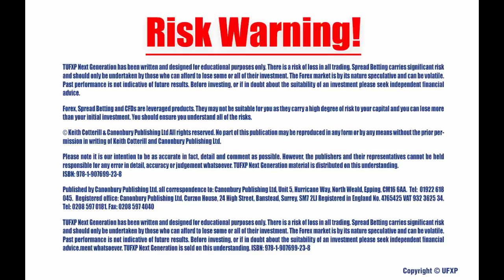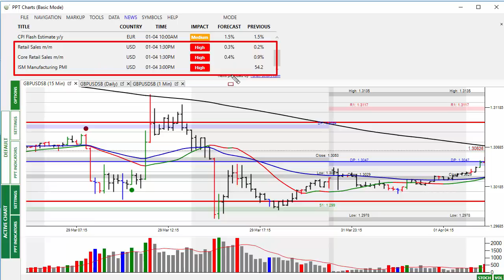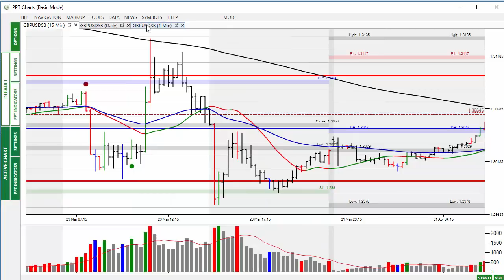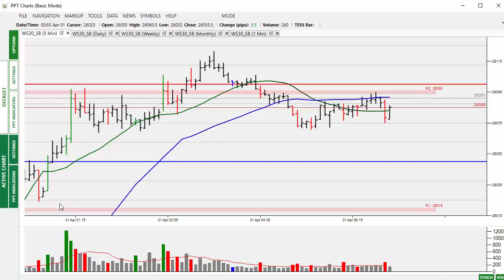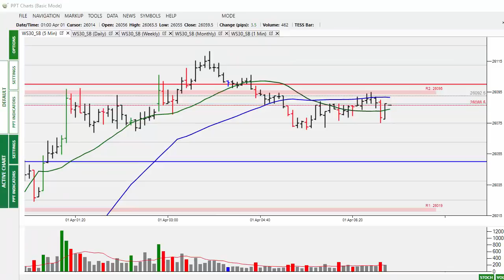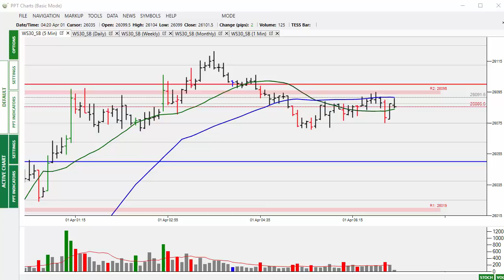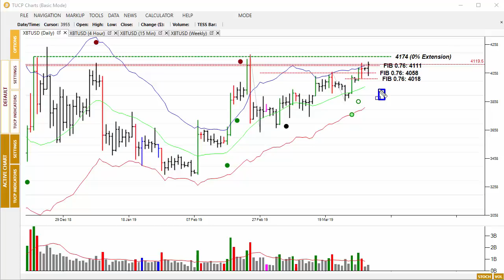Market Alert 1st April 19